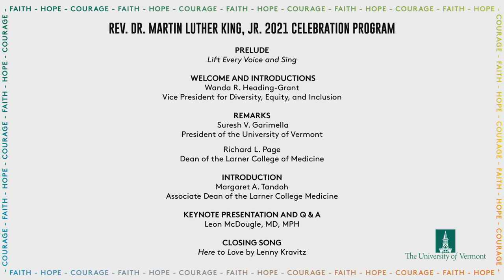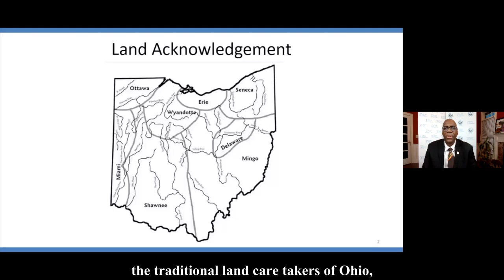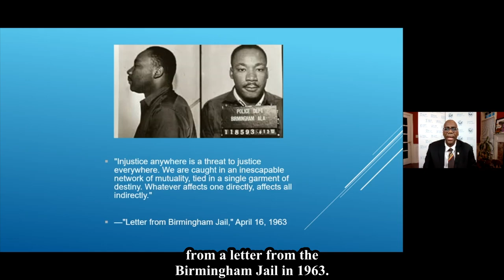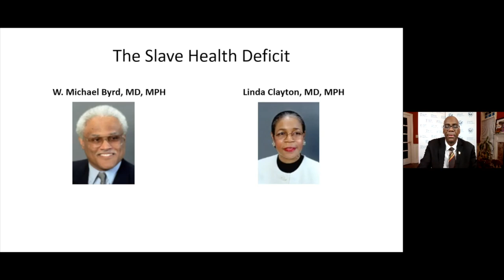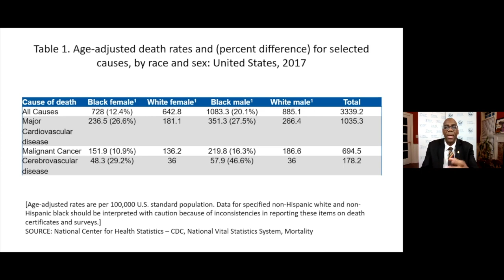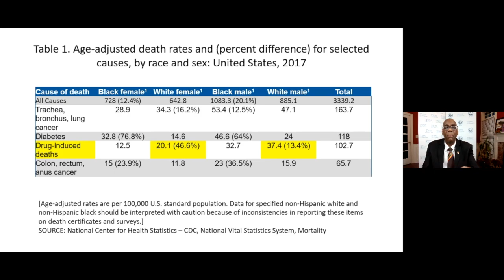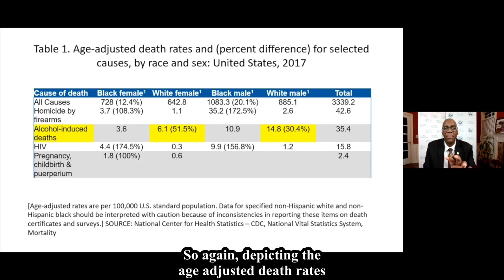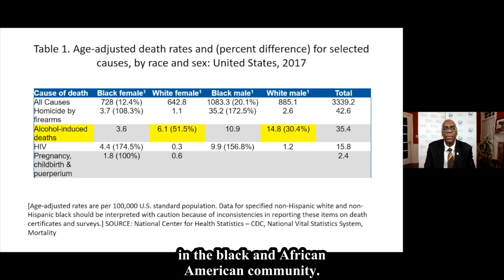2021 Rev. Dr. Martin Luther King Jr. Celebration Keynote with Leon McDougle, MD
Carrying on a proud tradition of bringing the voices of those who embody the work and mission of Dr. King to our campus and community, the University of Vermont was proud to host our annual MLK keynote on January 20, 2021. This virtual event features Leon McDougle, MD, MPH, and 121st President of the National Medical Association. He is welcomed by Wanda Heading-Grant, Vice President for Diversity, Equity, and Inclusion, UVM President Suresh Garimella, and Larner College of Medicine's Dean Richard Page and Associate Dean Margaret Tandoh.
Dr. McDougle's address, "Slave Health Deficit: The Journey to Health Parity," is a timely conversation to confront and discuss racial discrimination and the medical disparities illuminated by the pandemic.